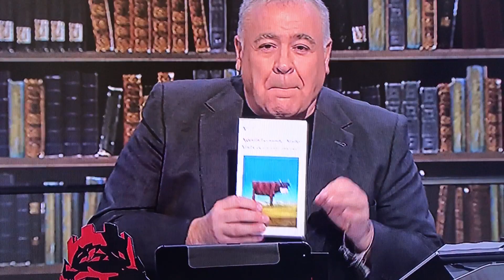Madre de Corazón Atómico en TVE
La novela Madre de Corazón Atómico, en La Sexta.